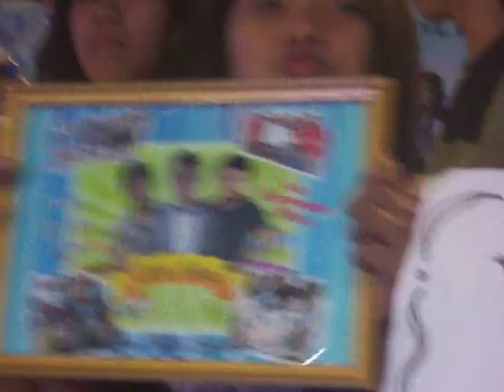Dance Combi ! PPGUDTYM =)